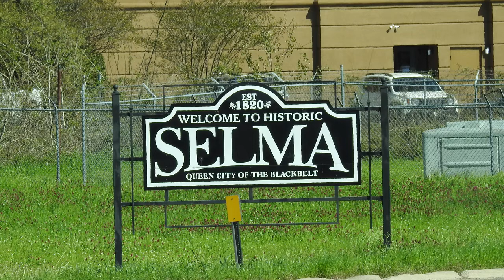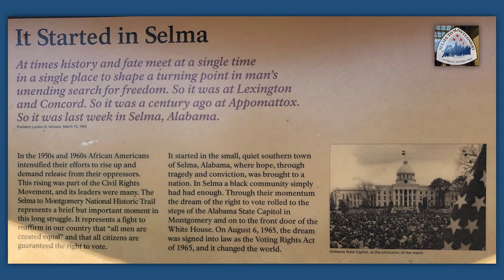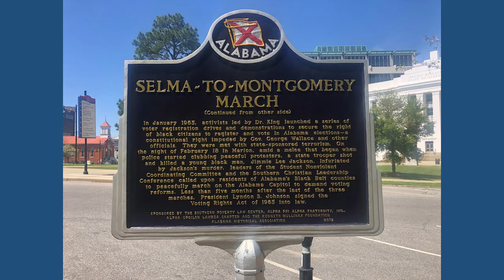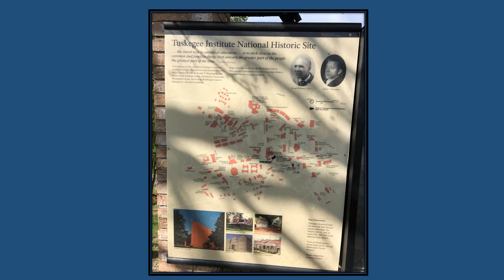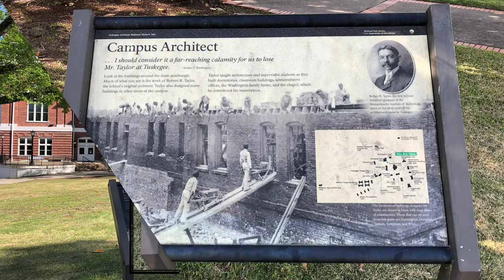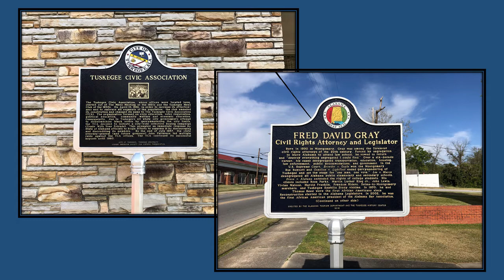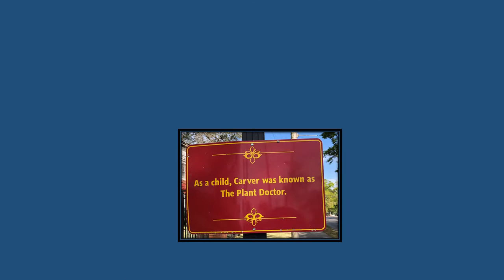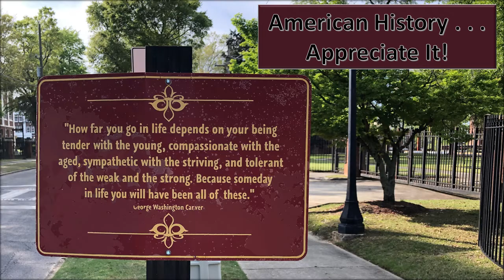Selma to Montgomery & Tuskegee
Learn about the Selma to Montgomery National Historic Trail aka Voting Rights Trail
Walk the streets of Tuskegee, enter Tuskegee University, and see the Tuskegee Institute historical buildings
Stop at the graves of Booker T. Washington and George Washington Carver.